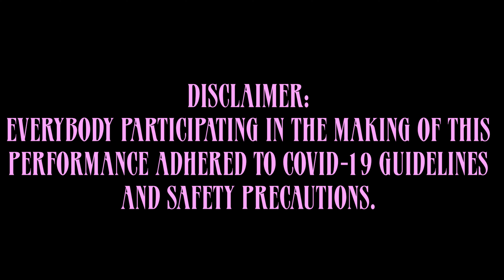APASU Culture Shock 2021: KWEST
Performed by Alena Arounpradith, Kaylin Chan, Manju Kuah, Roxanne Vazquez, Angel Le

The dance performance will comprise a mashup of a few K-pop songs.

KWEST originally named APASU Dance Crew (ADC) was founded in 2015 after the original members had met during an APASU general meeting in fall 2015. The goals of the group is to dance K-pop and make lasting memories.